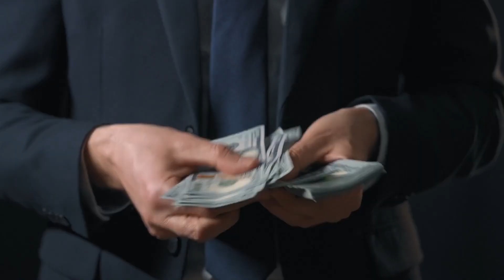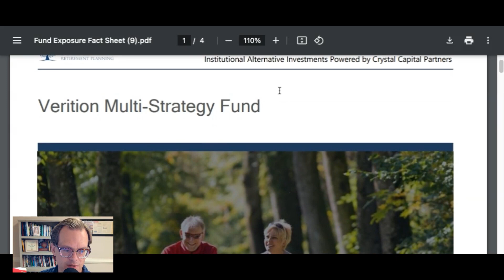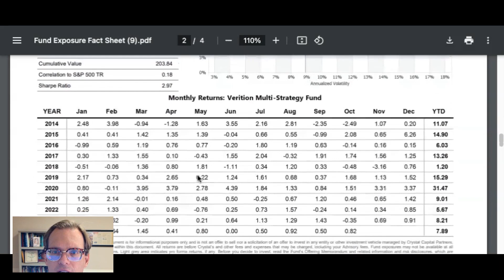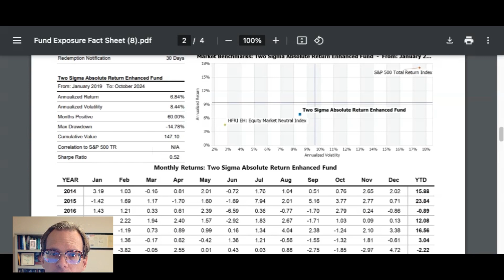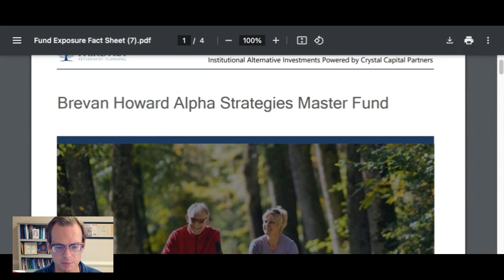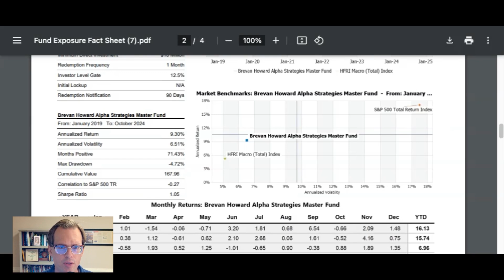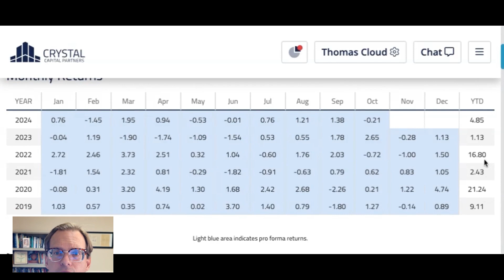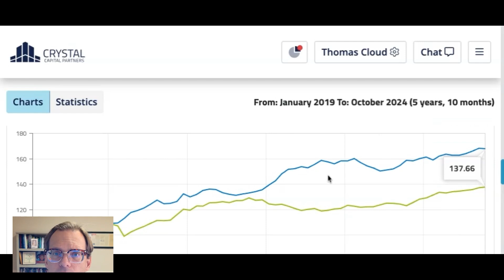Hedge Funds: The Secret to Building Wealth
Exploring Non-Correlated Hedge Funds: 4 Top Picks for 2024!

Join Tommy Cloud, President of Third Act Retirement Planning, as he dives deep into the world of non-correlated hedge funds. In this episode, Tommy introduces four specific hedge funds that are not tied to the U.S. stock market, offering insight into their performance, history, and low-correlated returns. Featured funds include the Veriteon Multi Strategy Fund, Two Sigma Absolute Return Enhanced Fund, Brevin Howard Alpha Strategies, and Caxton Macro Fund. Learn how these funds are structured, their performance metrics, and why they are considered valuable investments by wealthy individuals and organizations.

How well are you doing financially?

Check out your score on the SUCCESSFUL RETIREMENT AND INVESTMENT SCORECARD

00:00 Introduction to Non-Correlated Hedge Funds
01:32 Understanding Hedge Funds and Their Importance
03:22 Veriteon Multi Strategy Fund Overview
04:54 Two Sigma Absolute Return Enhanced Fund Overview
07:08 Brevin Howard Alpha Strategies Fund Overview
08:38 Caxton Macro Fund Overview
10:01 Combining Hedge Funds for Optimal Performance
11:35 Common Misconceptions About Hedge Funds
12:46 The Positive Impact of Hedge Funds
13:48 Conclusion and Call to Action